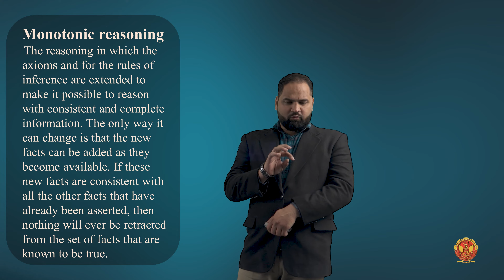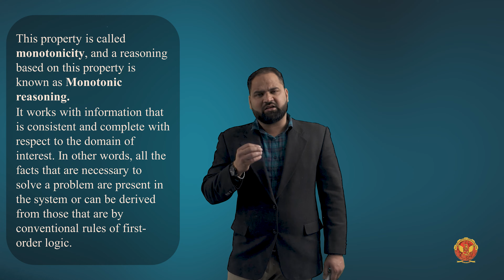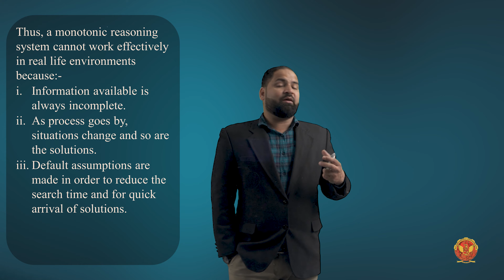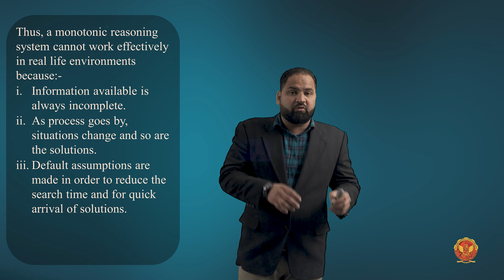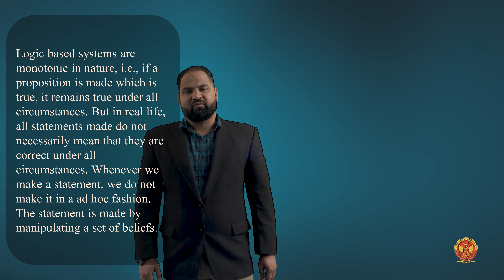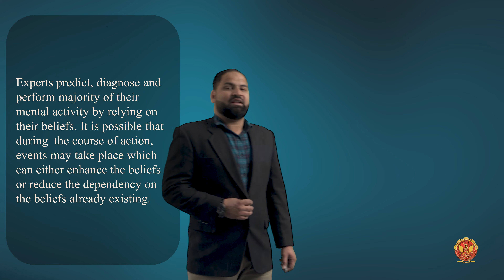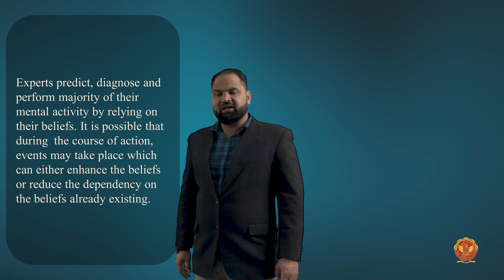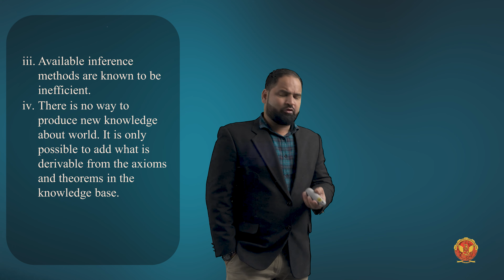2.9 Monotonic Reasoning | Chapter 2 | IT504 | Artificial Intelligence | RGPV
2.9 Monotonic Reasoning | IT504

In this video, we're diving deep into Unit 2, where we'll explore the fascinating realm of Knowledge Representation, Propositional Logic, Predicate Logic, Unification Algorithm, Refutation, Deduction, Theorem Proving, and much more. Let's embark on this exciting journey into the heart of AI!

 - Knowledge Representation - Discover the fundamental concept of knowledge representation, a cornerstone of AI that enables machines to understand and process information.
 - Propositional Logic - Problems in Representing Knowledge using Propositional Logic: Dive into the world of propositional logic, a symbolic language for AI that represents facts and relationships.
 - Knowledge Representation using Predicate Logic - Principle of Resolution & Clause Form: Explore the powerful concept of predicate logic, a more expressive language for AI, and understand the principle of resolution and clause form.
 - Unification Algorithm - Unification Algorithm Examples: Delve into the unification algorithm, a critical tool for matching and resolving logical expressions.
 - Refutation
 - Deduction - Uncover the concept of deduction, where AI systems use logical reasoning to derive new conclusions from existing knowledge.
 - Theorem Proving - Learn how AI can prove mathematical theorems and logical statements using powerful theorem proving techniques.
 - Inferencing - Explore inferencing in AI, where machines make logical deductions and draw conclusions based on available information.
 - Monotonic Reasoning - Understand monotonic reasoning, a form of logical reasoning where conclusions remain valid as new information is added.
 - Non-Monotonic Reasoning - Dive into non-monotonic reasoning, a fascinating area of AI where conclusions can change as new information becomes available.

Whether you're a beginner or an AI enthusiast, this unit will equip you with the knowledge and skills needed to understand and represent complex information in the world of artificial intelligence.

Let's unravel the mysteries of knowledge representation and logical reasoning in AI together!